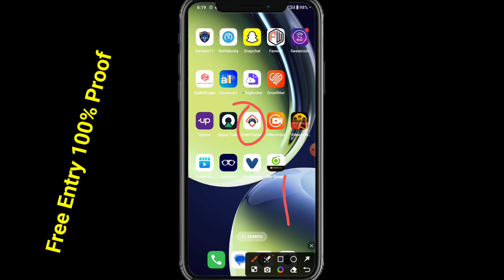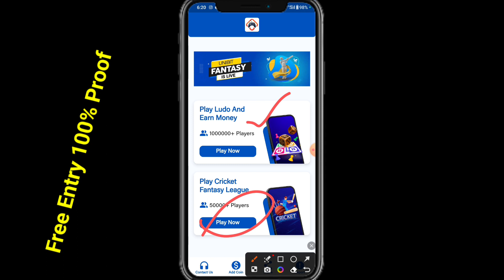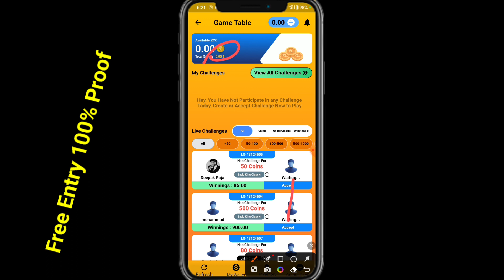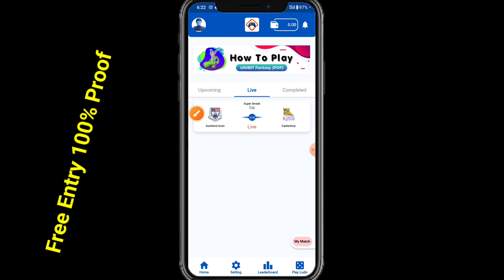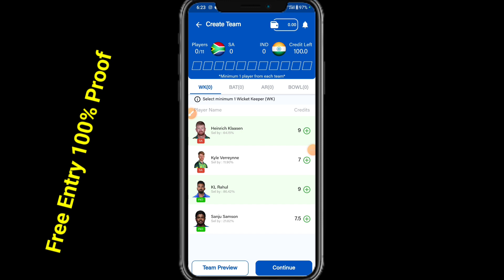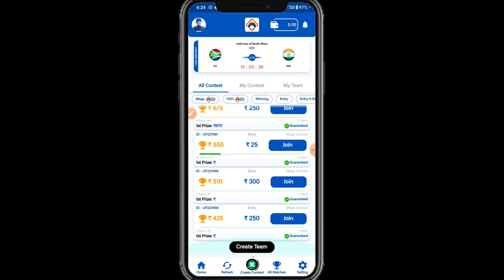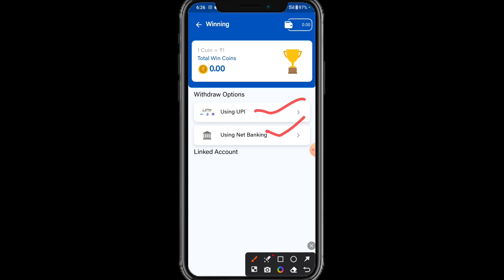unibit app se paisa kaise kamaye|Unibit new Fantasy app|No kyc Needed|Top Fantasy app 2023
unibit app se paisa kaise kamaye|Unibit new Fantasy app|No kyc Needed|Top Fantasy app 2023|Unibit refferal code 2023| Best Fantasy app today|Use 100 Bonus Fantasy App 2023.

Refer code:ZRYNBCE658097